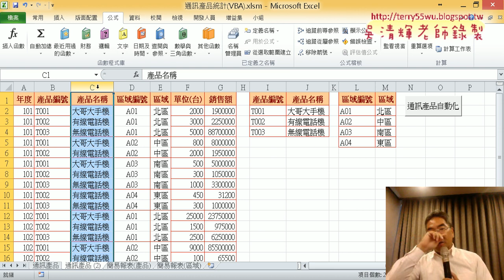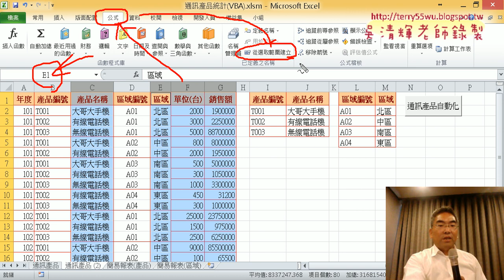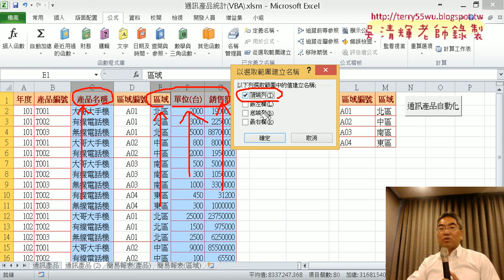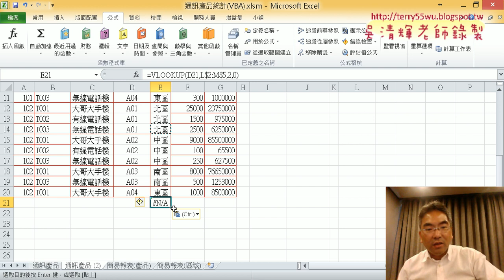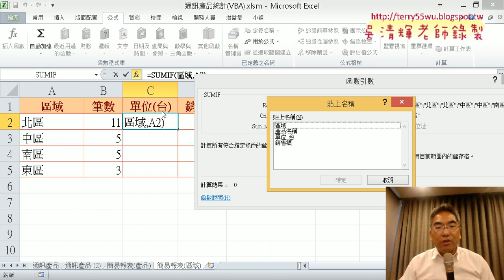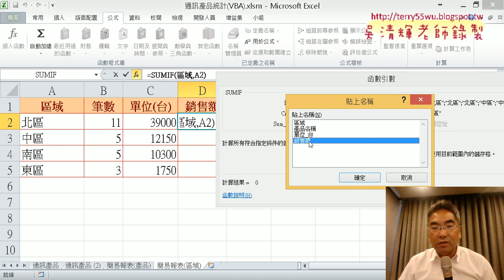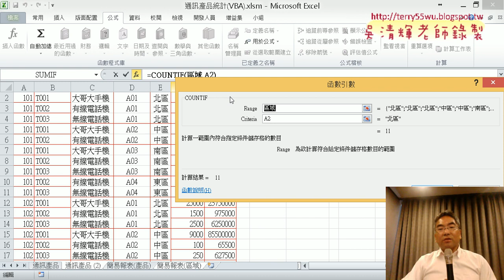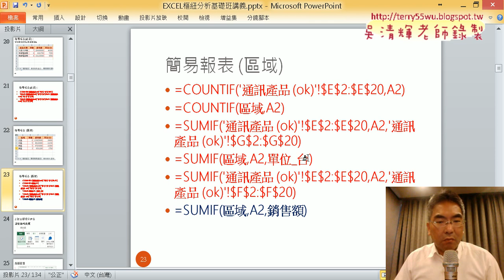05 用定義名稱產生簡易報表區域